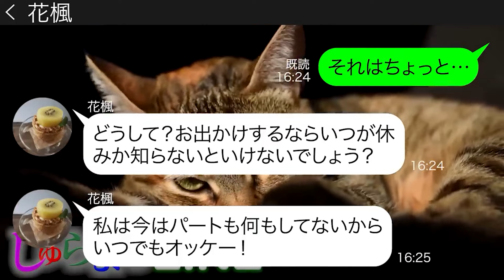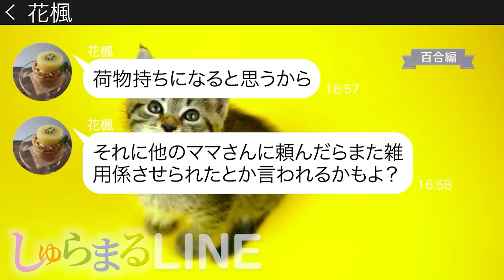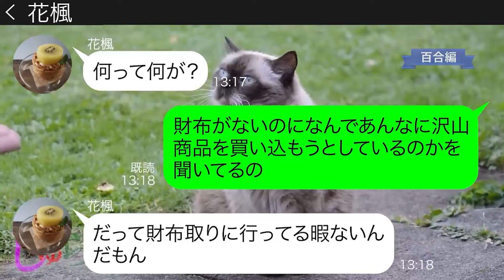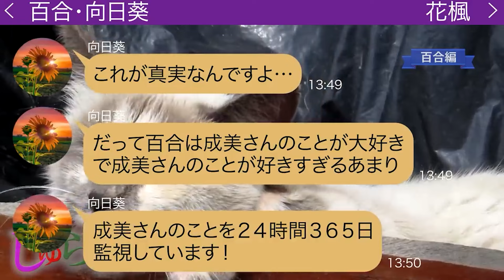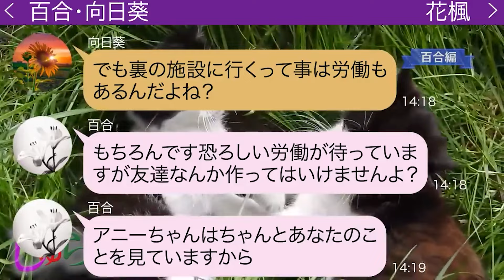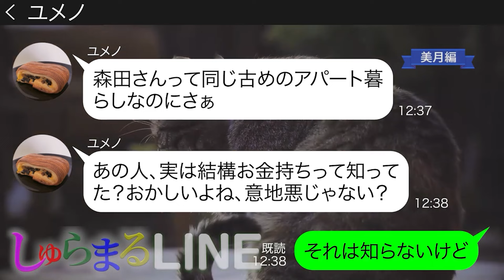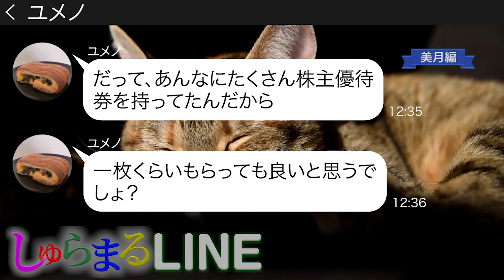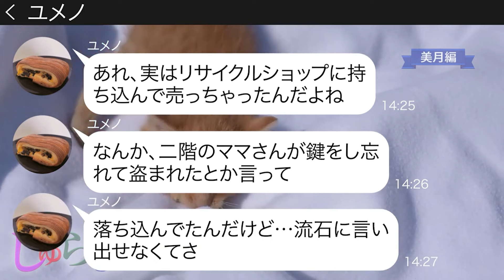会員制スーパーに親友面で勝手に着いてきた挙句、財布を忘れたのに爆買いするママ友【LINE】リメイク編【聞き流し・朗読・作業・睡眠】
◆目次◆
0:00 【百合編】会員制スーパーに親友面で勝手に着いてきた挙句、財布を忘れたのに爆買いするママ友

●登場人物●
花楓→最近引っ越してきたママ友
17:39 【美月編】株主優待券を勝手に盗んで2泊3日の旅行へ行くママ友
●登場人物●
美月→毒舌ママ
ユメノ→手癖の悪いママ